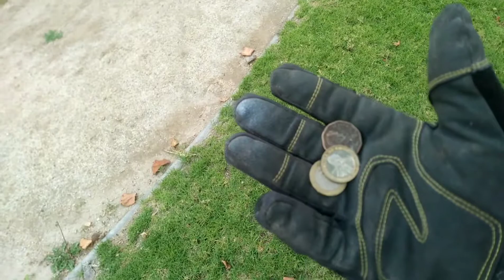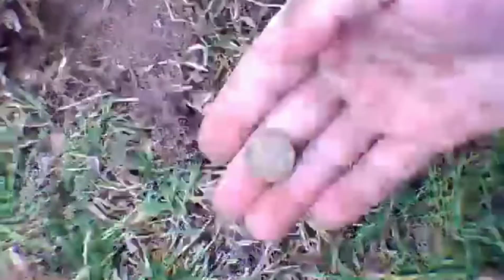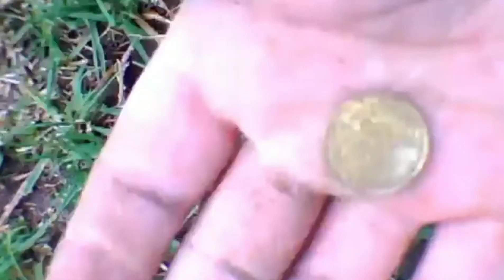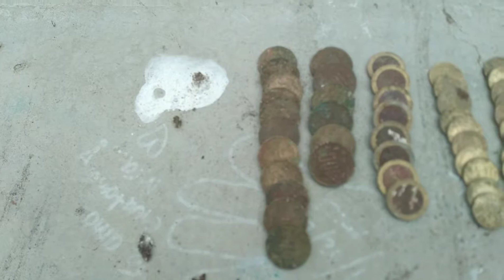DETECTAMOS EL PARQUE OHIGGINS DE COQUIMBO/EXCELENTES HALLAZGOS/DESCONTAMINACION METALICA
Detector​DeMetales
Detector​DeMetalesEnLaPlaya
Detector​DeMetalesOro
Detector​DeMetalesEquinox800
Equinox​800
Anillos​Encontrados
Detector​DeMetalesCasero
Detector​DeMetalesEnLaPlaya
Detector​DeMetaleskkmoon
Detector​DeMetalesGarrett
Detector​DeMetalesMD5008
Detector​DeMetalesMD4030
Detector​DeMetalesSimplex
Detector​DeMetalesAnfibio
Detector​DeMetalesAks
Detector​DeMetalesArduino
Detector​DeMetalesApp
Detector​DeMetalesAndroid
Detector​DeMetalesAeropuerto
Detector​DeMetalesAnalogo
Detector​DeMetalesAntiguo
Detector​DeMetalesBountyHunter
Detector​DeMetalesBosch
Detector​DeMetalesBadabun
Detector​DeMetalesBaratosYBuenos
Detector​DeMetalesBajoElAgua
Detector​DeMetalesBelinda
Detector​DeMetalesBountyHunterTk4TrackerIv
Detector​DeMetalesBaratos
Detector​DeMetalesCaseroFacil
Detector​DeMetalesCaseroPotente
Detector​DeMetalesConMultimetro
Detector​DeMetalesConArduino
Detector​DeMetalesComoFunciona
Detector​DeMetalesConFlyback
Detector​DeMetalesCualComprar
Detector​DeMetalesDeMano
Detector​DeMetalesDeepmaxModeloMd5008Plus
Detector​DeMetalesDiscovery1100
Detector​DeMetalesDmx1
Detector​DeMetalesDeProfundidad
Detector​DeMetalesDiscovery3300
Detector​DeMetalesDebajoDelAgua
Detector​DeMetalesDeDosCajas
Detector​DeMetalesBoschDTect150
Detector​DeMetalesBoschDTect120
Detector​DeMetalesEnElMar
Detector​DeMetalesHunter
Detector​DeMetalesHermesGeoInstrumentsModeloHd2
Detector​DeMetalesHechoEnCasa
Detector​DeMetalesHoomya
Detector​DeMetalesHtOnePro
Detector​DeMetalesHispaniaCenturion
Detector​DeMetalesHallazgos
Detector​DeMetalesIntey
Detector​DeMetalesInduccionDePulsos
Detector​DeMetalesIndustrial
Detector​DeMetalesInfantil
Detector​DeMetalesIniciación
Detector​DeMetalesIndustriaAlimentaria
Detector​DeMetalesJeohunter3dDualSystem
Detector​DeMetalesJeohunter
Detector​DeMetalesJugueteDetector​DeMetalesJeohunter3d
Detector​DeMetalesJeohunter3d
Detector​DeMetalesJuliaca
Detector​DeMetalesJuego
Detector​DeMetalesJunior
Detector​DeMetalesKkmoonConPantallaLCD
Detector​DeMetalesKkmoonPinpointerPortátil
Detector​DeMetalesKkmoonMD4030
Detector​DeMetalesKimberlyLoaiza
Detector​DeMetalesKkmoonParaNiños
Detector​DeMetalesKkmoonConPantallaLCDImpermeable
Detector​DeMetalesKaraoke
Detector​DeMetalesLargoAlcance
Detector​DeMetalesLorenzDeepmaxZ1
Detector​DeMetalesLosMejores
Detector​DeMetalesLaser
Detector​DeMetalesLosVMompas
Detector​DeMetalesLomvum
Detector​DeMetalesLoneStar
Detector​DeMetalesLosPolinesios
Detector​DeMetalesMexicoDetector​DeMetaleMd3010ii
Detector​DeMetalesMd5008Plus
Detector​DeMetalesMercadoLibre
Detector​DeMetalesMd4030AltaSensibilidadRegulable
Detector​DeMetalesManual
Detector​DeMetalesNoktaMakroSimplex
Detector​DeMetalesNationalGeographic
Detector​DeMetalesNiños
Detector​DeMetalesNoktaMakroModeloInvenioPro
Detector​DeMetalesNBrand
Detector​DeMetalesNokta
Detector​DeMetalesSimplex
Detector​DeMetalesNalanda
Detector​DeMetalesOroYPlata
Detector​DeMetalesOjoDeAguila
Detector​DeMetalesOmmo
Detector​DeMetalesOrxDeXp
Detector​DeMetalesOroEnLaPlaya
Detector​DeMetalesOroCasero
Detector​DeMetalesOroYPlataPecio
Detector​DeMetalesEnMexico
Detector​DeMetalesParaPrincipiantes
Detector​DeMetalesParaNiños
Detector​DeMetalesPlaya
Detector​DeMetalesParaAndroid
Detector​DeMetalesPinpointer
Detector​DeMetalesProfesional
Detector​DeMetalesPirataRuso
Detector​DeMetalesProfundidad
Detector​DeMetalesMD4030P
Detector​DeMetalesQuestx5
Detector​DeMetalesQuestx10
Detector​DeMetalesQuest
Detector​DeMetalesQuestQ30
Detector​DeMetalesQuestQuickShooter
Detector​DeMetalesQuestQuestQ20
Detector​DeMetalesQuestQuestQ60
Detector​DeMetalesQuestQuest
Detector​DeMetalesQuest
Detector​DeMetalesQuestMasBarato
Detector​DeMetalesQuestDelAbueloCerdito
Detector​DeMetalesQuestMasCaroDelMundo
ElMejorDetector​DeMetalesQuest2021
ElMejorDetector​DeMetalesParaAndroid
ElMejorDetector​DeMetalesCalidadPrecio
ElMejorDetector​DeMetalesBarato
Detector​DeMetalesFisher
Detector​DeMetalesFamousTrails
Detector​DeMetalesFedeVigevani
Detector​DeMetalesFranky
Detector​DeMetalesFaraon
Detector​DeMetalesFisherF22
Detector​DeMetalesFacilDeHacer
Detector​DeMetalesFisherF44
Detector​DeMetalesGarrettGti2500EnEspañol
Detector​DeMetalesGarrettAtPro
Detector​DeMetalesGarrett400i